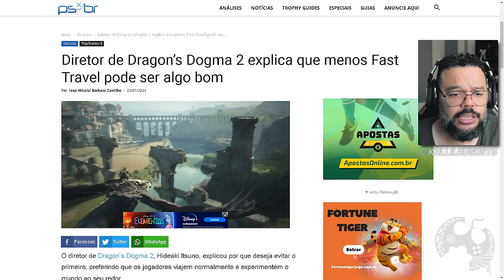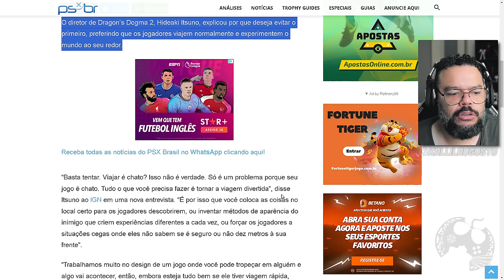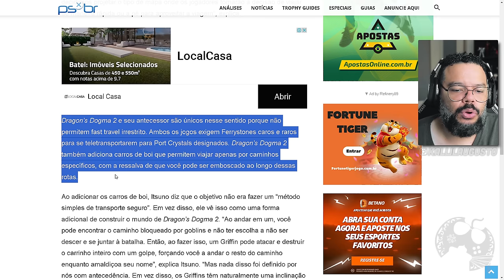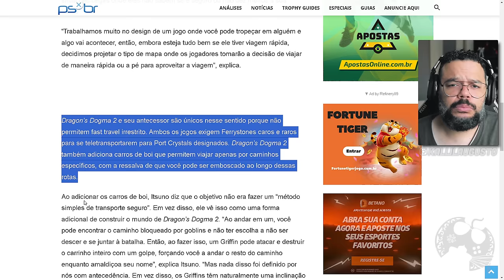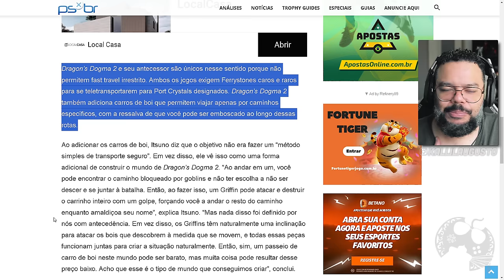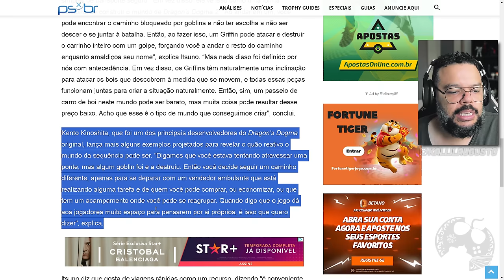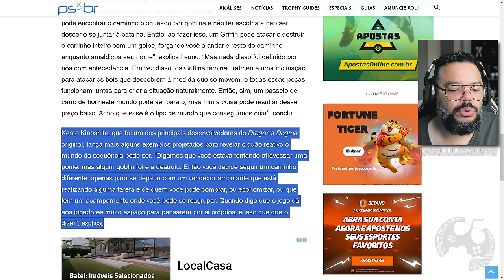Este RECURSO é Restrito em Dragon's Dogma II e comece o jogo JÁ SABENDO como Funciona.